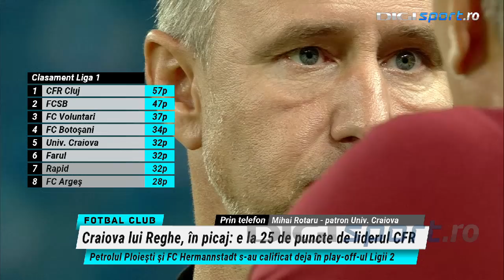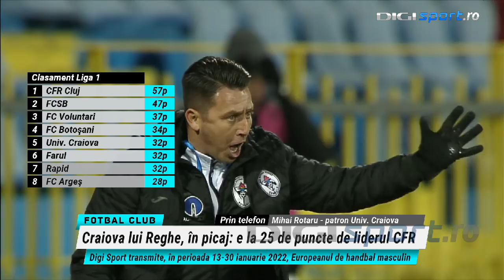Mihai Rotaru nu se uită la clasament: ”Suntem cu capul sub pământ”. A schimbat obiectivele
Universitatea Craiova va încheia anul pe locul cinci în Liga 1, cu 32 de puncte, 25 în spatele liderului CFR Cluj și 15 mai puțin decât FCSB, formația de pe locul secund.